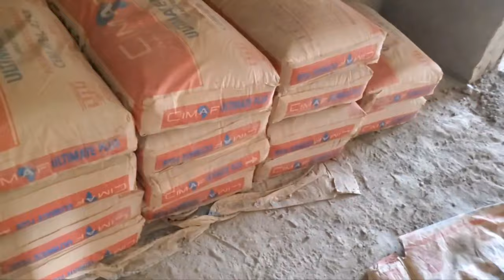Building in Ghana GomoaFetteh: Day lost count